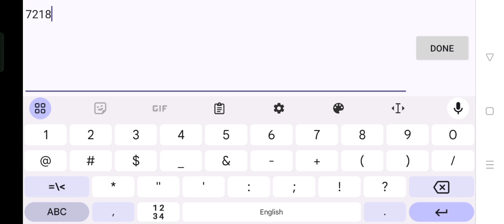Manga Clash New Gift Code | Manga Clash New Gift Code August 2024 (Part -1)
In this video, I'm going to show you ➤Manga Clash New Gift Code | Manga Clash New Gift Code August 2024 (Part -1)

        Thanks.